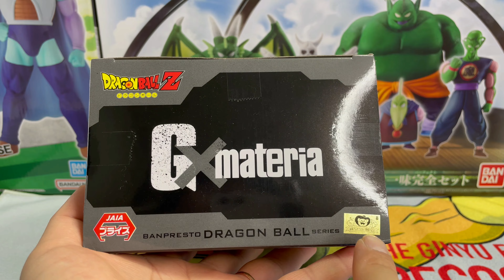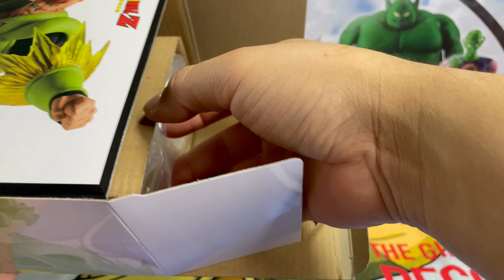Androide #16 figura Gx materia bandai namco japan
Instagran :   Sayahiro 0317
CANAL FAMILIAR -    / nuestravidaenjapon
PAGINAS DE VENTAS :